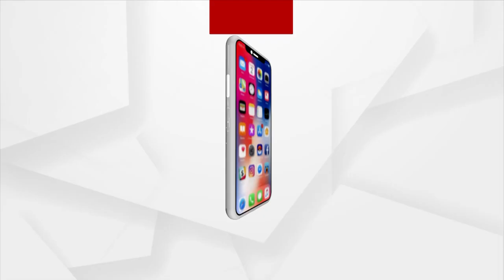Kite Festival 2023 By Sambalpur Youths Inaugurated